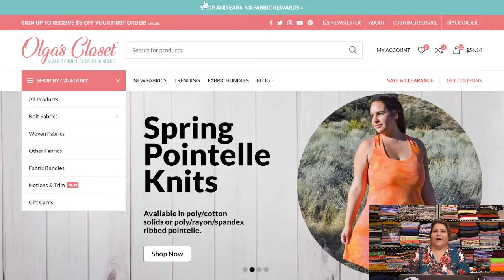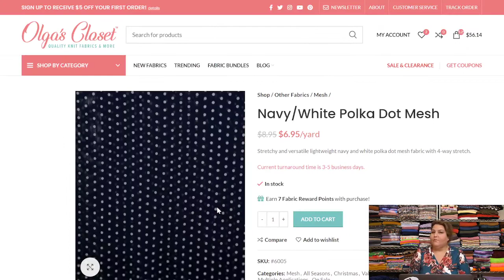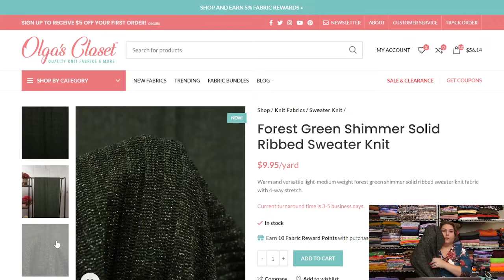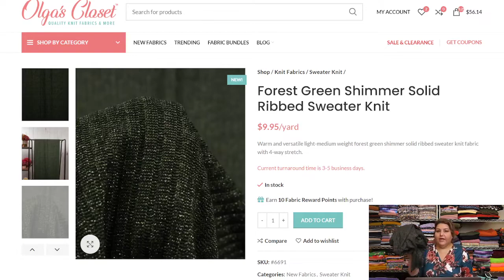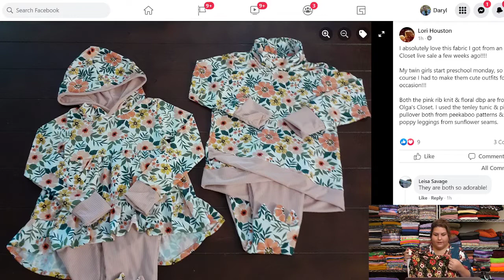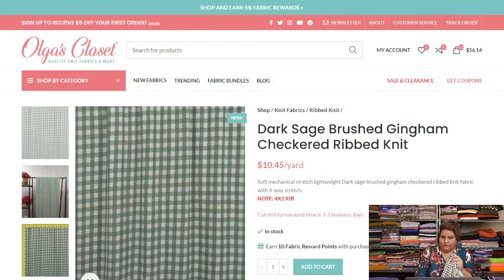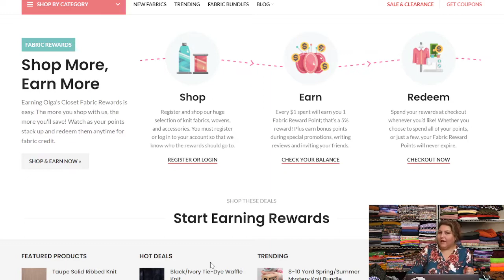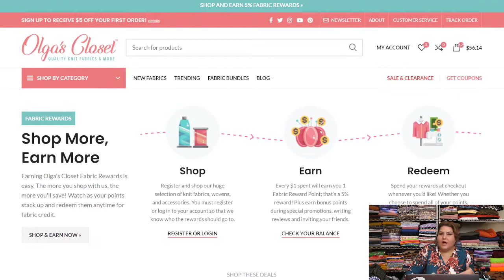Cable Knit Sweaters, Fall Fabric Restock & New Rewards Program - OLGA’S CLOSET LIVE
Previously streamed on Facebook LIVE 🎥

Shop the replay until Monday 9/13 @11:59pm Pacific Time

*** If you weren't invoiced for an item you claimed, the item was no longer available, and you will be placed on the waitlist. ***

You will receive an invoice within 24-48hrs. NOTE: If you are using Sezzle or store credit, please let us know so we can set up a website invoice.

SHIPPING- The current turnaround is 3-5 business days, excluding weekends and holidays.
PFRE (Padded Flat Rate Envelope): $8 for 2-5 yards (depending on fabric thickness)
MFRB (Medium Flat Rate Box): $14.00 for 6-12 yards (depending on fabric thickness)
LFRB (Large Flat Rate Box): $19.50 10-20 yards (depending on fabric thickness)

**International Orders- Shipping prices are calculated based on postal code.
SHIPPING INSURANCE- Due to the increase in lost/missing packages, shipping insurance is now required for ALL orders over $100(shipping included). There will be a $2 charge for every $100. For example, $2 on $100+ orders, $4 on $200+ orders, $6 on $300+ orders, etc). Please note that it can take up to 30 days for a lost/missing claim to be processed.

Combining Orders- We allow combining orders; however, please advise that this will change your shipping turnaround time to the most recent paid order. Please let us know if you'd like to combine it with a previous order, and we will adjust shipping accordingly!

✉️ Signup for my newsletter and be the first to know about all my new fabrics, sales and special discounts

🛍 Shop my huge collection of fashion knit fabrics, including: double brushed poly, French Terry, cotton lycra, rayon spandex, cotton jersey, Ponte, Liverpool, sweater knits and much more